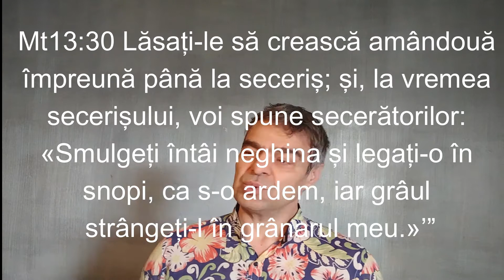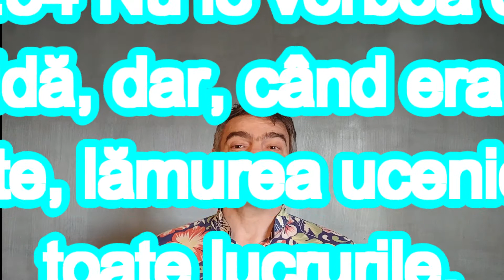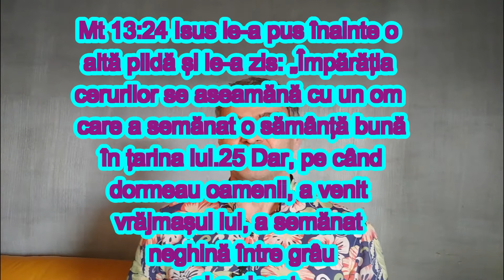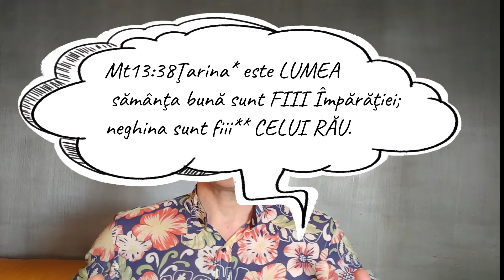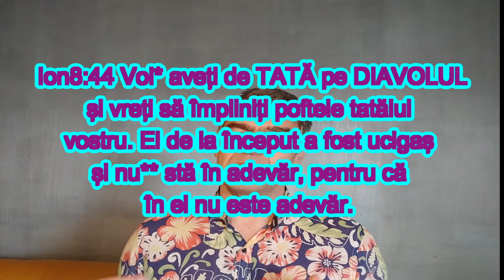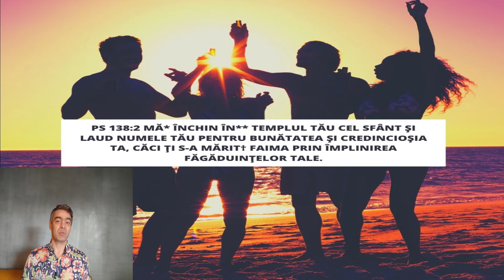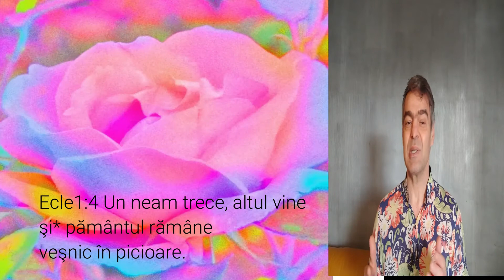tu ce esti_? GRÎU ...sau.. NEGHINĂ ...Cum garantezi ??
Preaiubiților!!! vom parcurge impreuna descoperirea pe care și-o doreste Dumnezeu să o primim astăzi, prin dovezile mărturiei duhovnicești, deoarece a venit timpul să ințelegem ce se ascunde in spatele Cuvintelor ! numai dacă si tu vrei !!